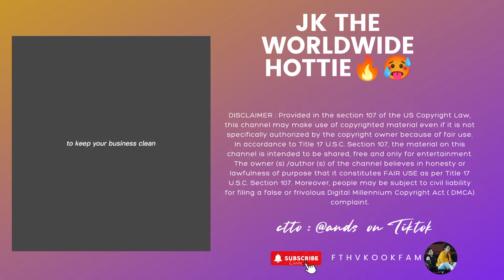JK IS THE WORLDWIDE HOTTIE 😱🔥🥵bts